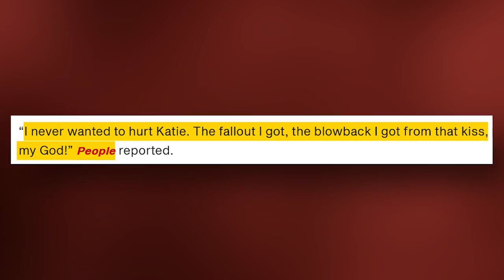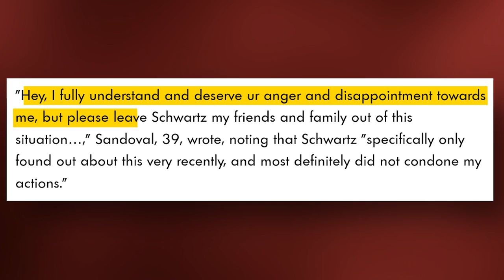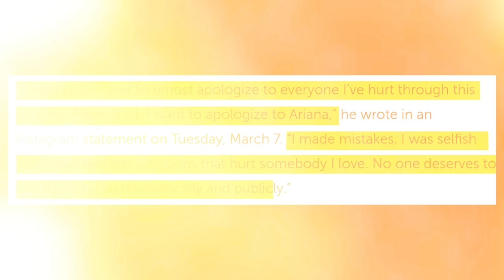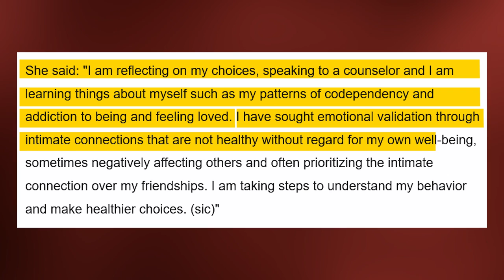Raquel Leviss Reveals Why She's Returning To Vanderpump Rules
Rumors have it that Raquel Leviss is set to return to the reality TV series Vanderpump Rules.

Although she is currently in a mental facility, and the eleventh season of the series has already begun filming, it seems as though Raquel has recently been making some moves to get back on the show as soon as possible.